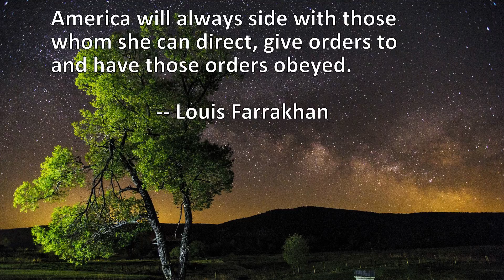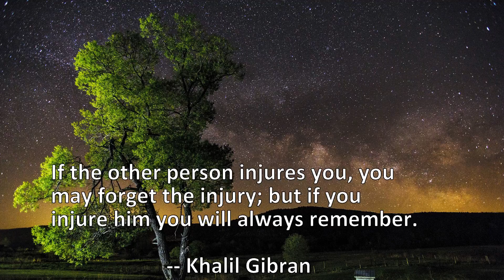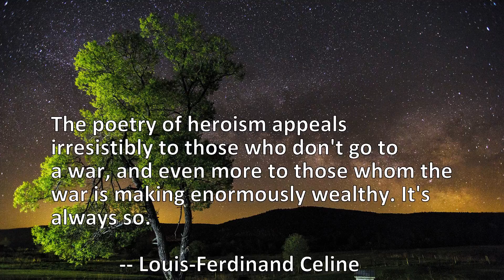7 Quotes About Always